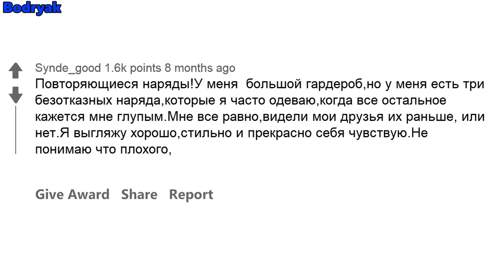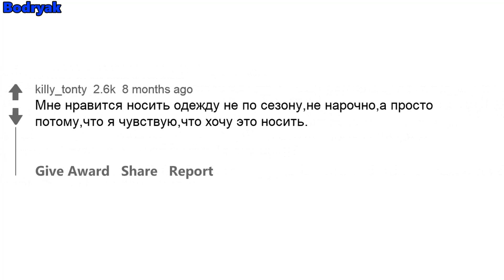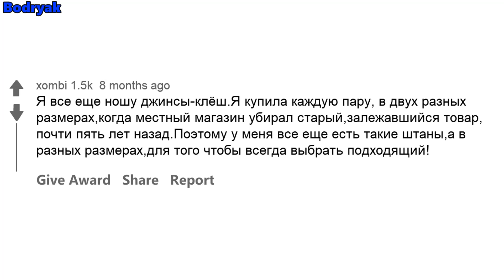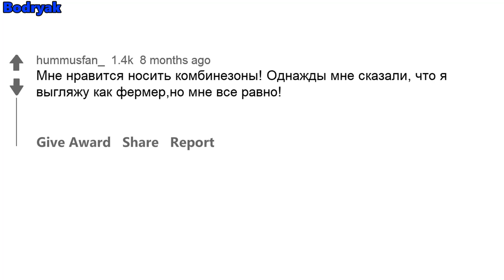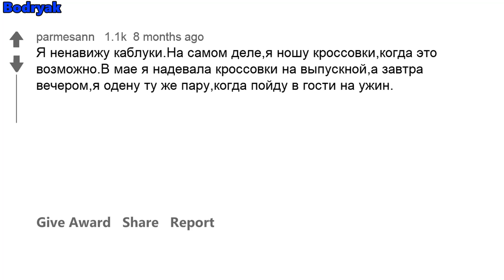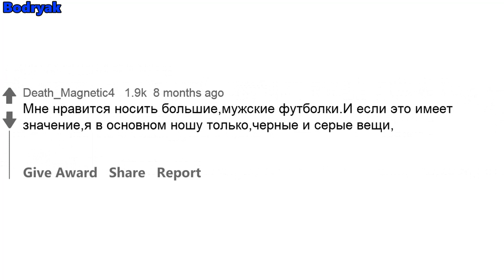ДЕВУШКИ С РЕДДИТ ЧТО НЕ МОДНОЕ ВАМ НРАВИТСЯ